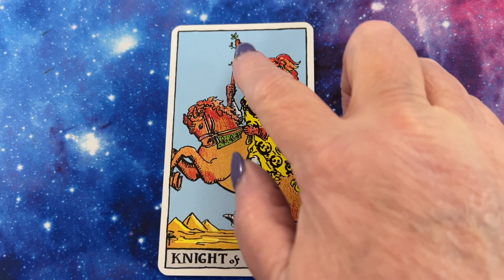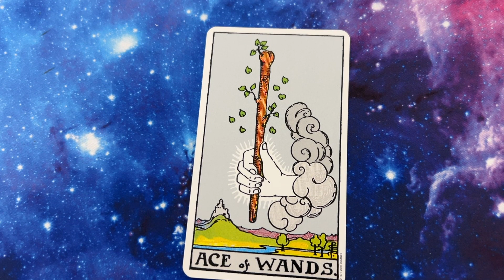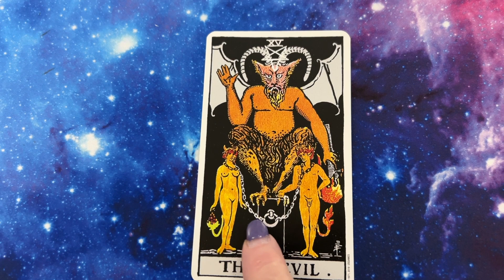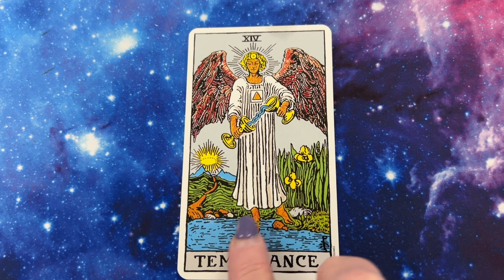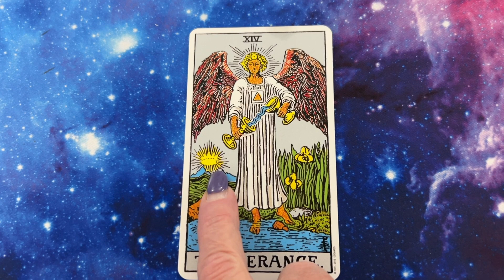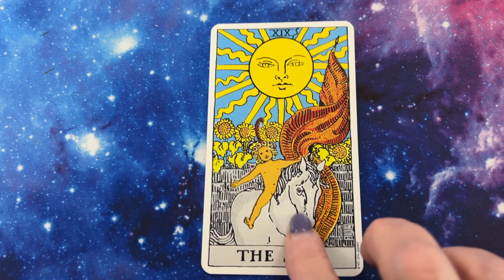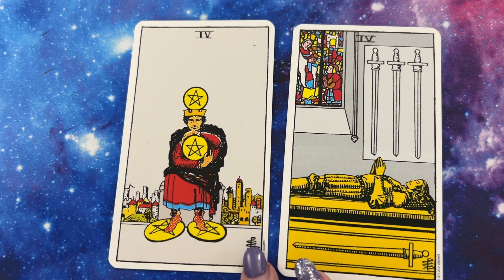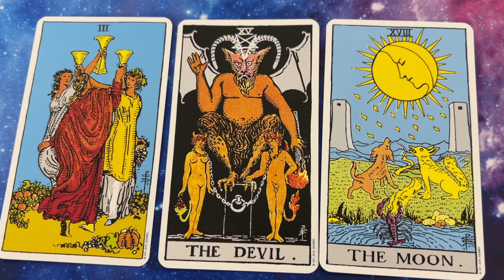Tarot Cards for Sexy Times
Come along as I pull some Tarot cards that depict sexy times and then do a few mini-readings.  I used the traditional Rider Waite deck for this video.